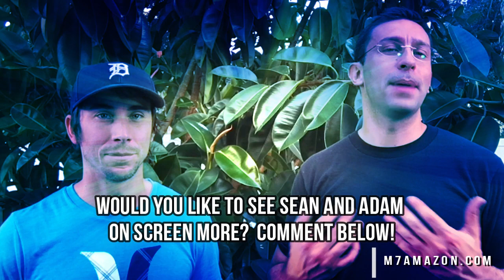Ultimate Pit Viper Fer De Lance by World's Greatest Animals